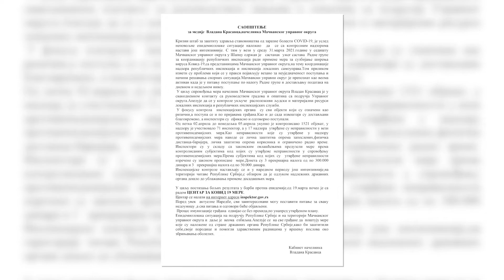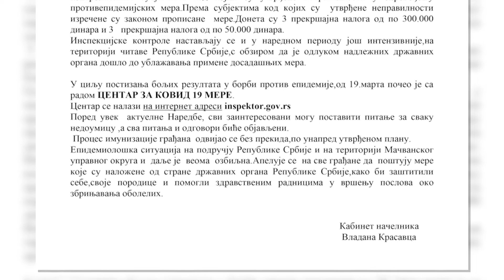KONTROLISAN 1521 OBJEKAT NEPRAVILNOSTI U 17 NADZORA